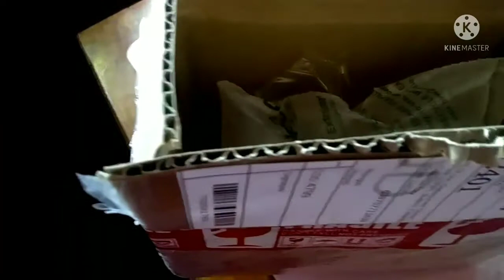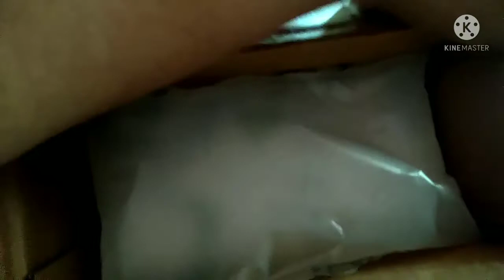Surprise gift to my Babe eddie on July 25, 2021